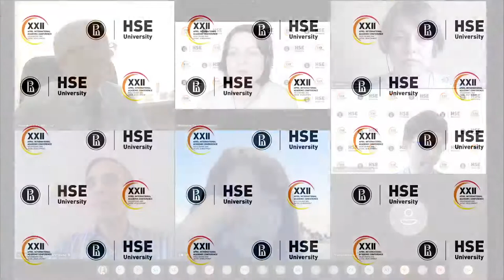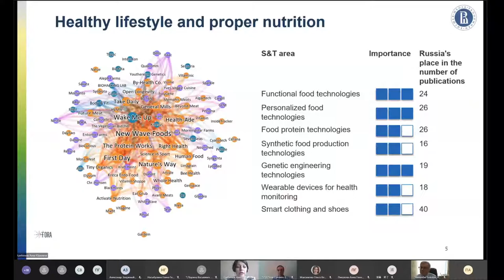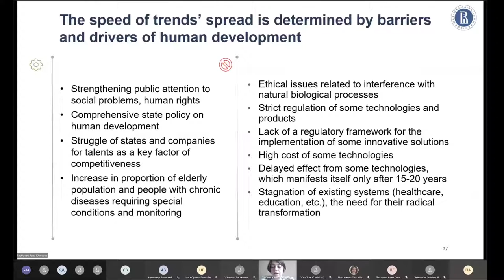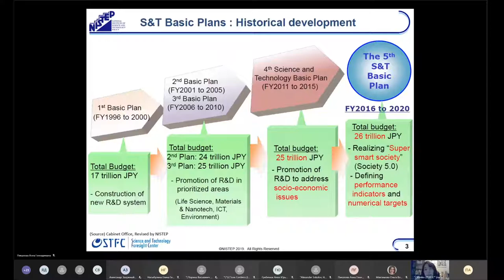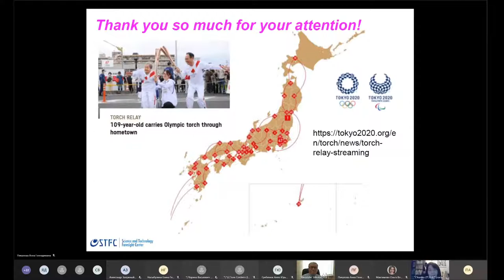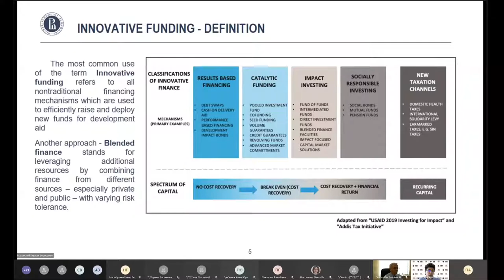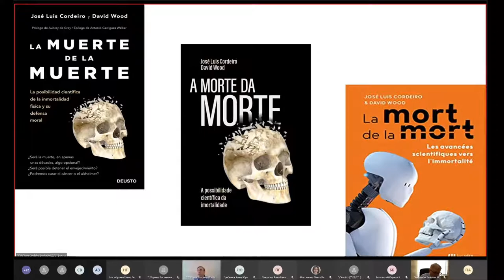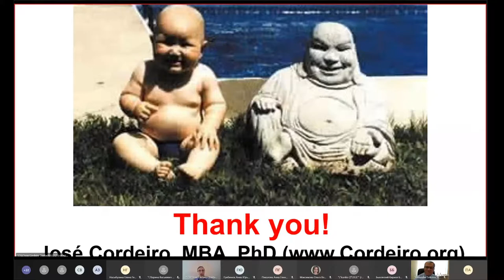XXII АНМК: Научный симпозиум «Форсайт и НТИ политика» ИСИЭЗ НИУ ВШЭ. Сессия 2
14 апреля 2021 года в рамках XXII Апрельской конференции Институт статистических исследований и экономики знаний НИУ ВШЭ организует сессию «Будущее науки и технологий: социальное измерение».

Модератор:
Александр Соколов, директор Форсайт-центра, заместитель директора ИСИЭЗ НИУ ВШЭ

Доклады:

Анна Гребенюк, заместитель заведующего отделом стратегического прогнозирования ИСИЭЗ НИУ ВШЭ: «Наука и технологии как драйвер развития человеческого капитала

Кунико Урашима, Национальный институт научно-технической политики (NISTEP, Япония): «Общество 5.0: научно-технологическое измерение»

Кирилл Быховский, ведущий эксперт отдела количественного моделирования ИСИЭЗ НИУ ВШЭ: «Инновационные инструменты финансирования социально значимых целей в сфере здравоохранения»

Хосе Кордейро, Глобальный центр исследований будущего «The Millennium Project», США: «“Смерть должна умереть”: презентация русскоязычного издания испанского бестселлера»

Трансляция будет осуществляться на языке оригинала, без перевода.

Симпозиум проводится как ассоциированное мероприятие в рамках XXII Апрельской международной научной конференции по проблемам развития экономики и общества и организован в рамках гранта, предоставленного Министерством науки и высшего образования Российской Федерации (№ соглашения о предоставлении гранта: 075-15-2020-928).